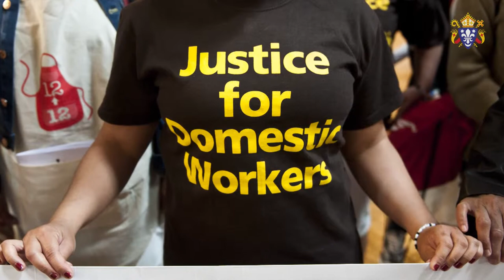Election '15: Bishop Patrick Lynch "Immigration"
Bishop Patrick Lynch, Chair of the Bishops' Conference Office for Migration Policy, talks about a key and often controversial issue at election time - immigration. One of our General Election 2015 short films.